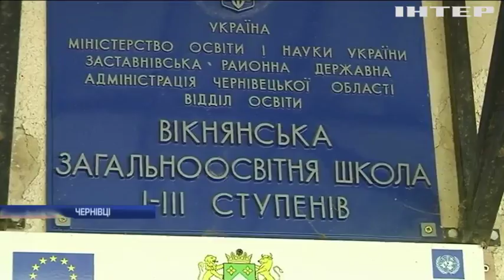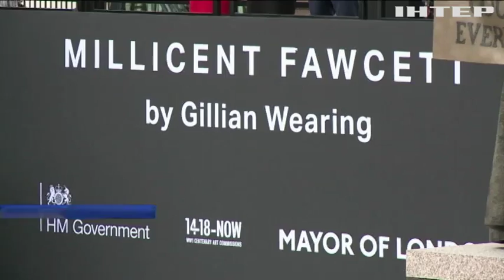Новости 7:00, выпуск за 25 апреля 2018 года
Головні події на цю годину: Під Широкиним противник бив з потужних мінометів. СБУ затримала бойовика на пункті пропуску "Зайцеве". На Буковині дітей годували супом та салатом з кишковою палочкою.